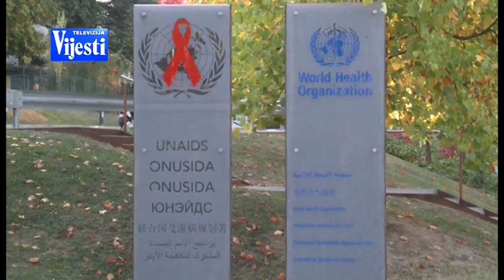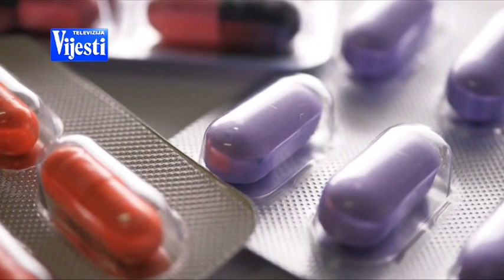BOJE JUTRA - Institut za javno zdravlje | Vijesti Online